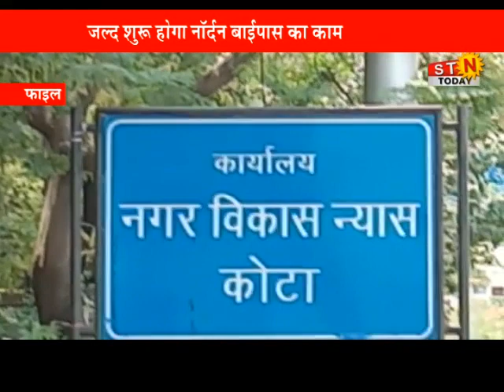06 Aug. 2021 @ news # कोटा - जल्द शुरू होगा नॉर्दन बाईपास का काम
06 Aug. 2021 @ news # कोटा - जल्द शुरू होगा नॉर्दन बाईपास का काम